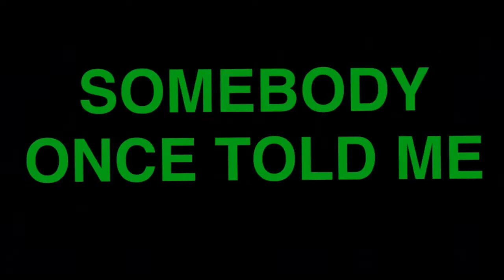Somebody Once Told Me